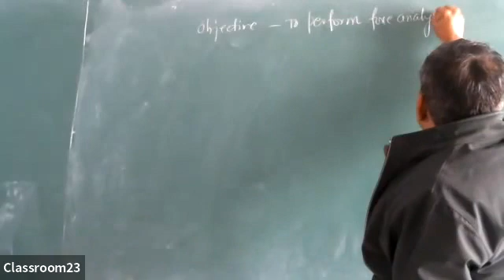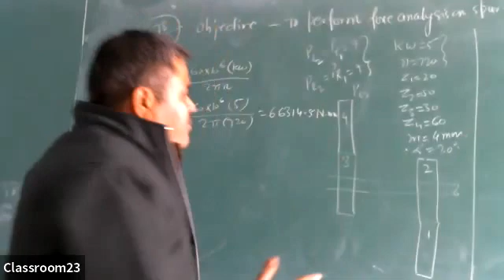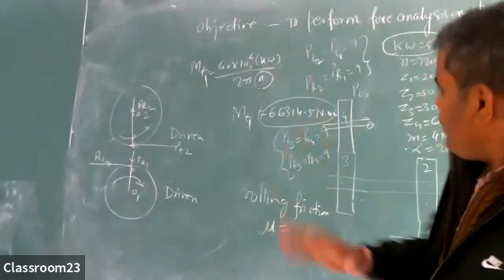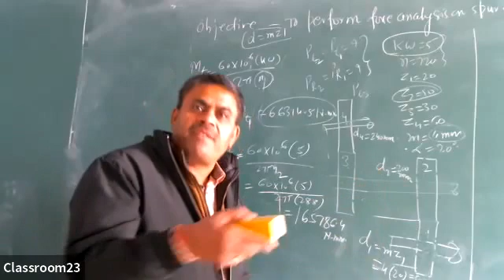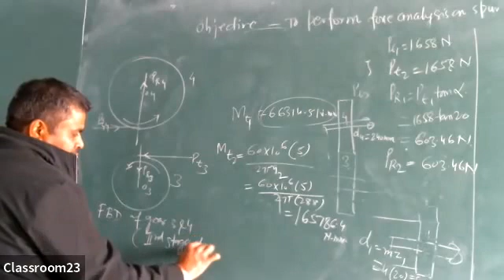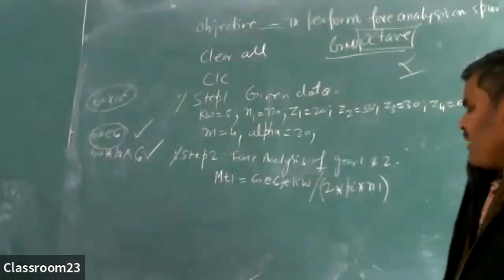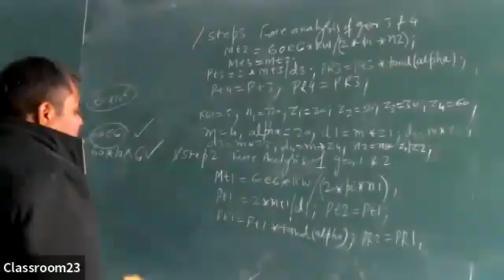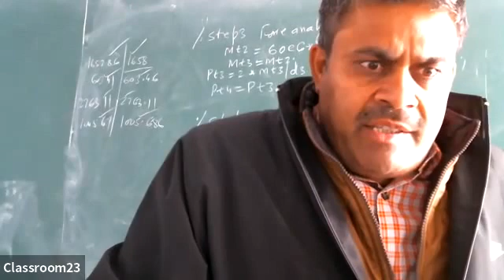MD Lab 24 Jan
Machine Design Lab